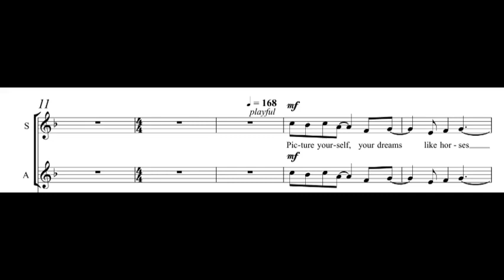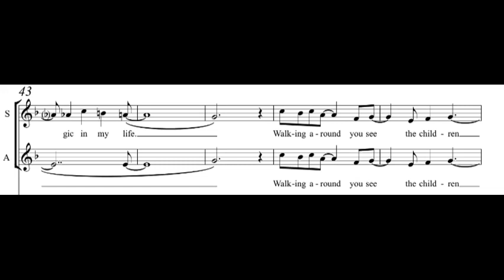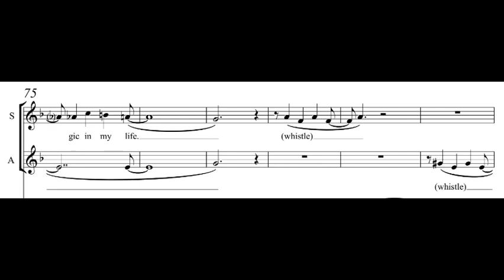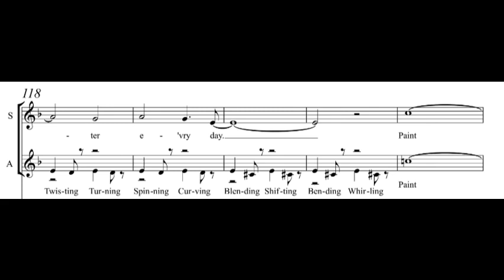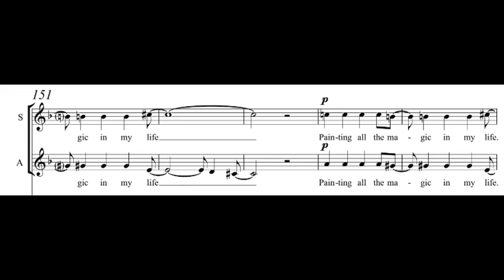Pinwheels - Accompaniment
American Young Voices 2020